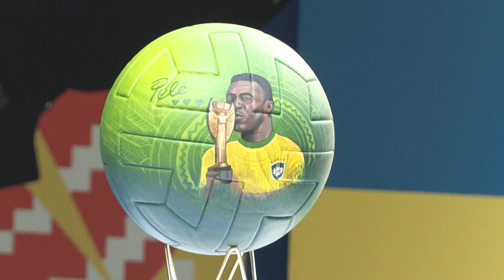Copa de 2030 na América do Sul para ‘voltar às origens’ | AFP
Em um evento em homenagem a Pelé em Doha, o presidente da Conmebol, Alejandro Dominguez, reforçou a vontade da entidade de sediar a Copa do Mundo de 2030 no continente sul-americano.